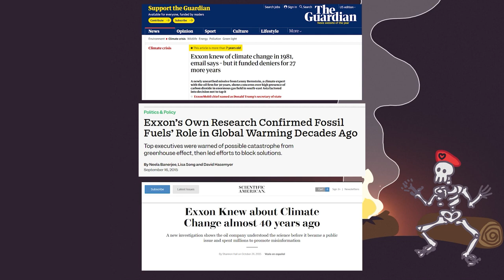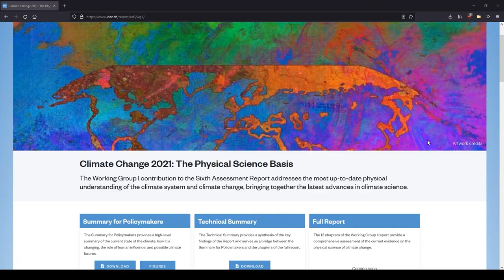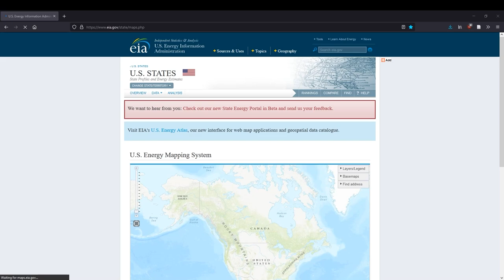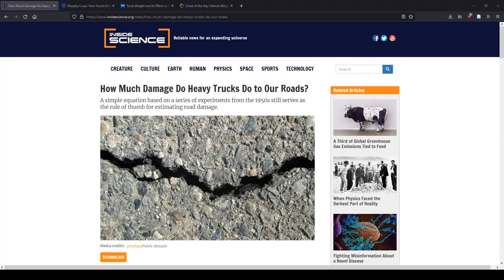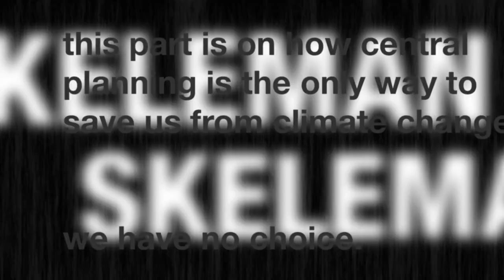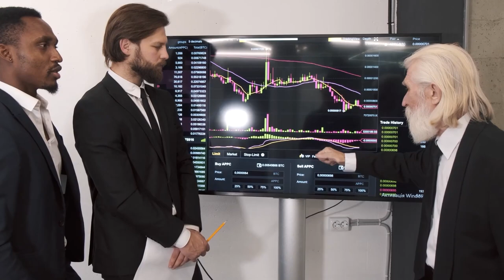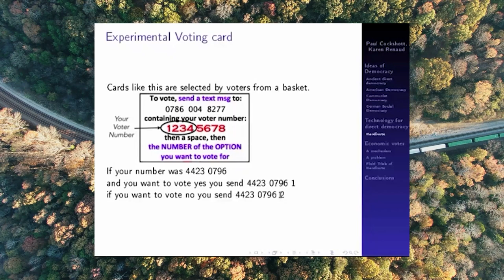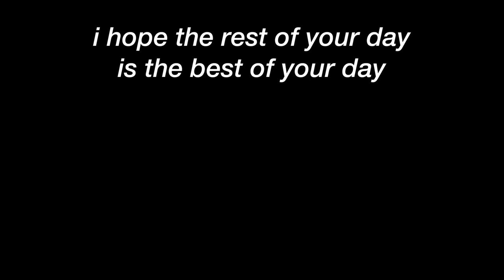Can CAPITALISM Solve Climate Change?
Looking at the numbers like someone who wants to actually solve climate change, it's obvious that we can't do it under capitalism. We need to bring back the only thing which has worked in the past for massive economic problems like this: massive government-led action.

In this video, I make the case for why central planning is our only hope for stopping climate change.

We need something on part with the New Deal Programs under FDR or the Soviet Five Year Plans if we are serious about stopping ecological catastrophe and billions of innocent people from suffering.

0:00 - Introduction to the Show
3:09 - Patreon
3:56 - Part 0 | Un-poisoning the Well
9:33 - Part 1 | The Scale of the Problem
12:17 - Why Nuclear
15:03 - Really, Why Nuclear
19:21 - Part 2 | A Possible Solution
22:28 - TRAINS *crowd screams in ecstasy*
27:10 - Density
30:58 - Industry
31:20 - Part 3 | What Is to Be Done?
32:25 - The Market Couldn't Provide the Solution, Even if It Wanted To
35:44 - Eat the Rich (So They Stop Eating Us)
40:06 - The "P" Word
43:53 - Democracy Taken Seriously
45:54 - Central Planning is the only thing that Worked
49:56 - YES. WE. CAN.
52:20 - What's actually going to happen